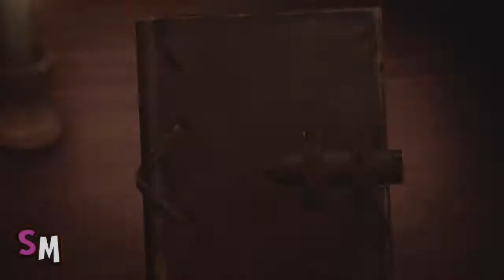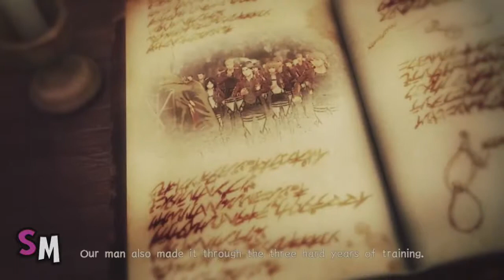Attack on Titan 2 - BUILDING BONDS!!! (PART 2)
Killz de titans!

Game: Attack On Titan 2 (PS4)
Audio: Japanese
Subtitles: English